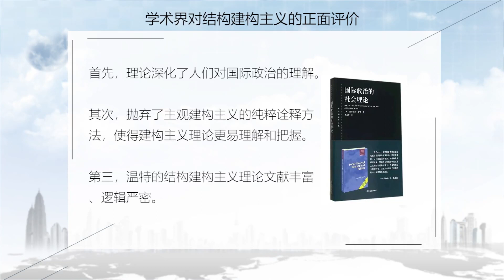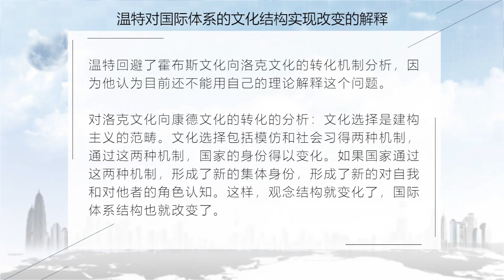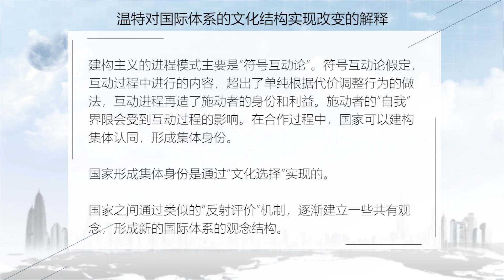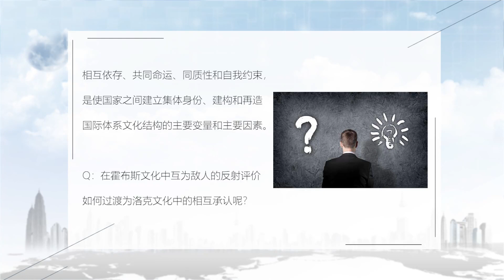国际关系理论 | 24 第二十四讲 结构建构主义（三）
本课程主要对当今国际关系理论作了全面的回顾与总结，在学术研究的大视角下，对国际关系的各种主要理论范式作了全面的介绍，对国际关系学的各个领域进行逐一剖析。